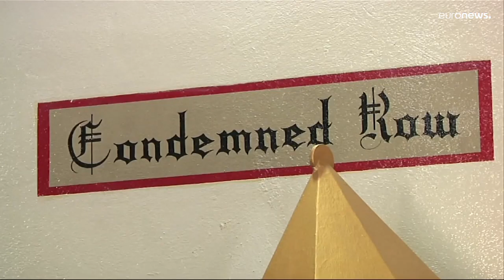Kalifornien will Todestrakt in Gefängnis abschaffen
Kalifornien will den Todestrakt im kalifornischen Gefängnis San Quentin abgeschaffen.